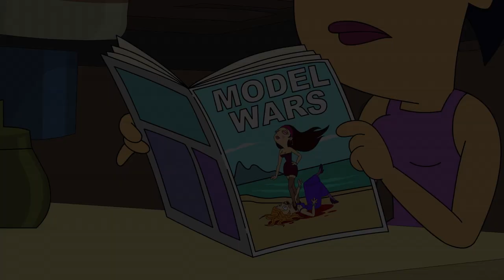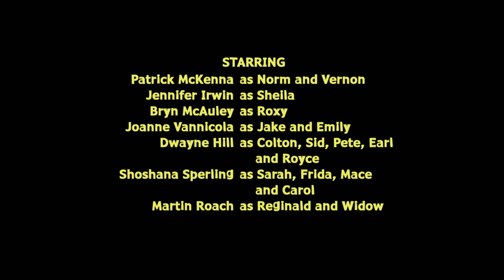Crash Canyon | Season 2 | Episode 5 | Trash Canyon | Patrick McKenna | Jennifer Irwin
Watch Crash Canyon Season 2 Episode 5 Trash Canyon on Breakthrough Entertainment

The Canyon is over run by litter and garbage and Norm begins a campaign to get everyone to pitch in and help clean up. Vernon finds a new friend in Roxy because she loves the way he ridicules and abuses everyone, until his cruel words fall on her and he once again goes too far. Vernon decides to kill himself using one of Norm’s trash compactors with surprising results that help him re-establish his friendship with Roxy.

While driving to their vacation, a family falls into a canyon and must learn to get on with their fellow stranded neighbours and, mostly, one another.

Created by Joel H. Cohen, Phil Lafrance, Jamie LeClaire
Starring Patrick McKenna, Jennifer Irwin, Bryn McAuley